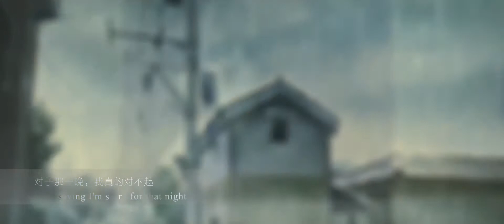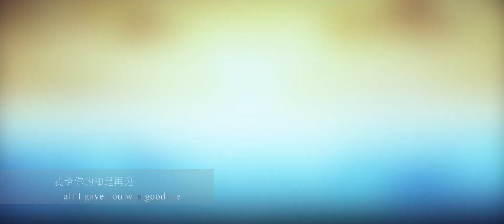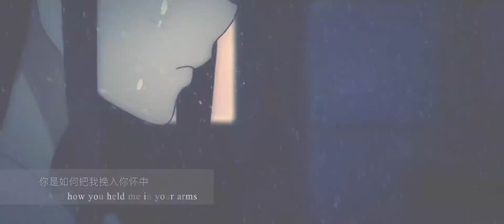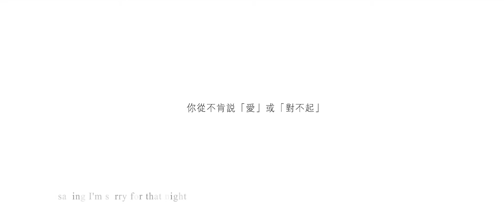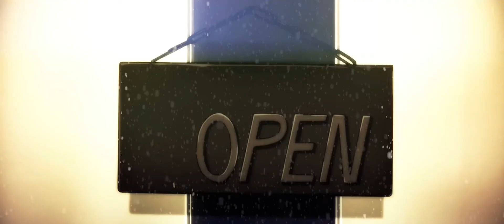AMV - Back to december - DivineAMVs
Author: 藏雅
Song: Taylor Swift - Back To December (Cover by Jake Coco)
Anime list: various
● Author's comment: 自制 懒癌又发作了，本来周末做好的视频因为学校建模拖到现在才投。很喜欢枫叶大大的前一部误解系作品，自己尝试着做了一个，结果各种细节毛边- -
接触amv的第二个月，正在yy上学c4d，有一些很有趣的地方可以用到，应该会加到下一部作品里。
喜欢点下关注吧，一起期待下接下来的成长。